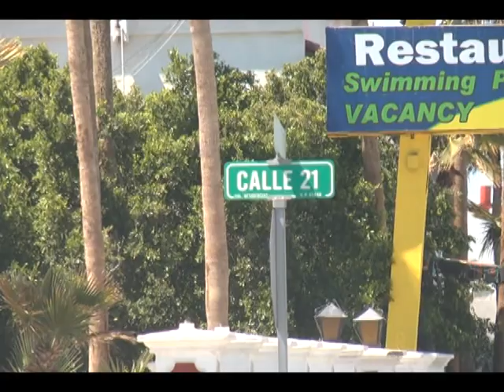Ordenan cierre de playas y hoteles en todo el país